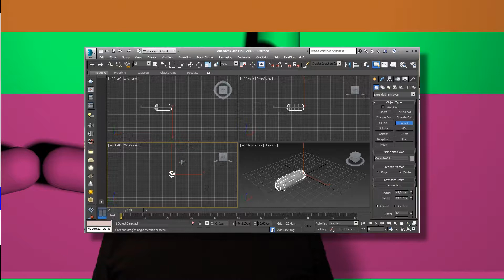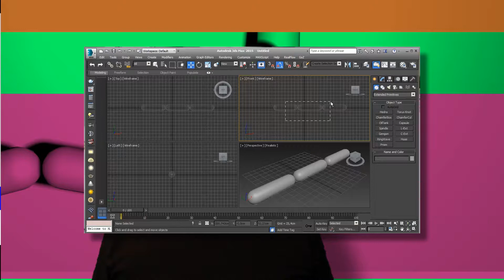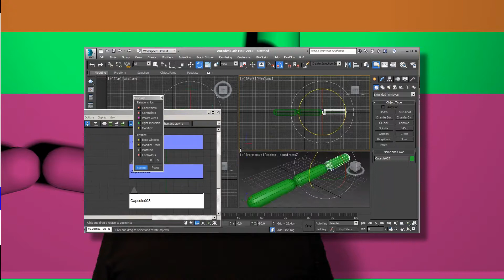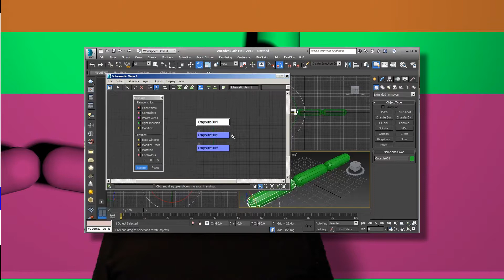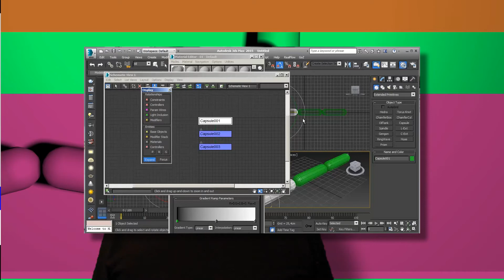MAXFUN 077 Schematic View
Neste vídeo a gente mostra o Schematic View, que serve pra gente ver num gráfico a besteira que a gente fez na cena. Dá só uma olhada na bagaceira.